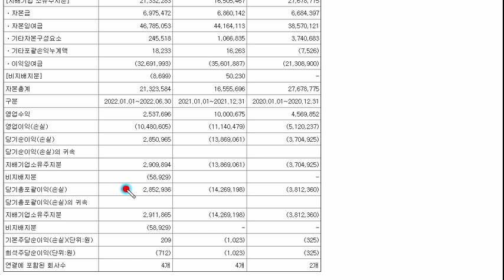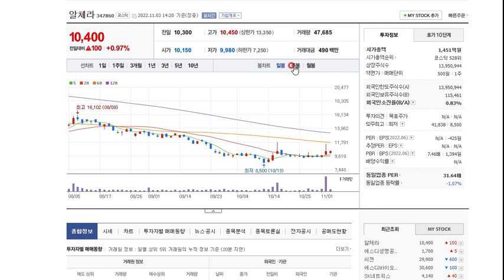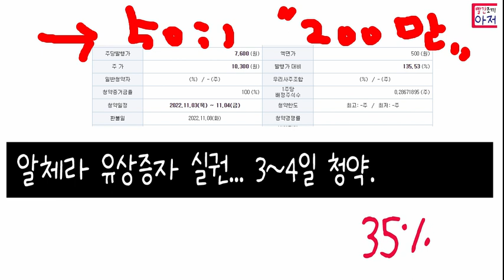알체라 유상증자 실권... 3~4일 청약. 한양 한투... 경쟁률 50 넘어가면 의미없는... 영상인식 인공지능 솔루션, AI 안면인식 기술 개발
2500원상당 코인지급 ,,기존회원도 가능